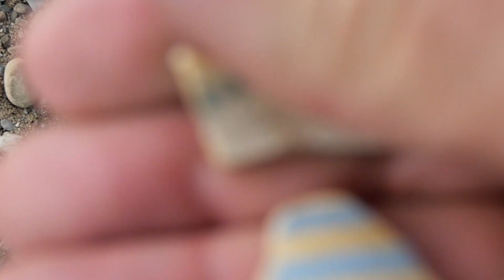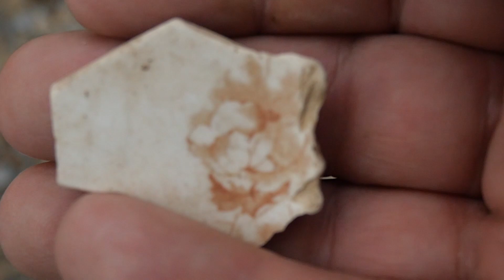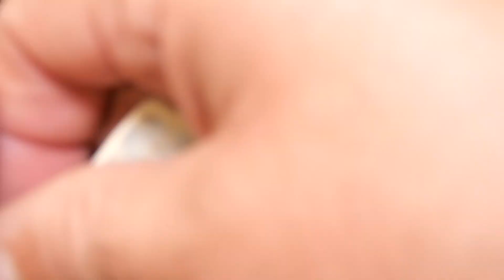Odd finds under the bridge today. 18-10-2023.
Another look down the river with it going back down now, but it did rain overnight so back up again, but that for another video.
Nice bucket find under the bridge that you will have seen what i did with it in another video that has been posted already, frying pan is a very odd find for the river.
Few small finds from both sides of the river and the ducks get a good feed.

Thanks
Steve and Mary.
Ribble Finds and Crafts.